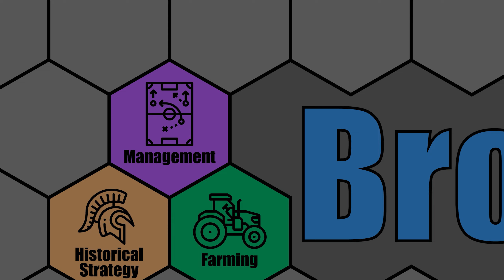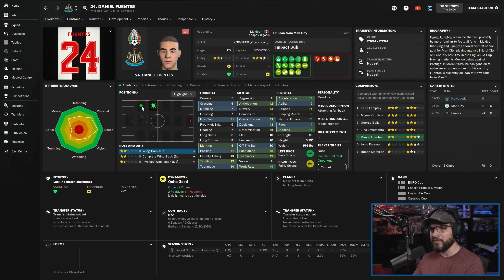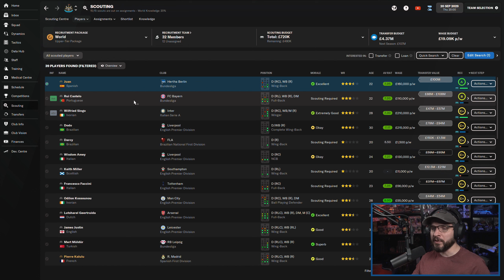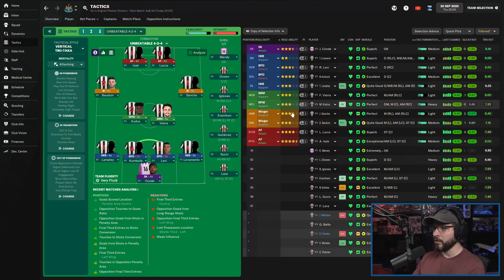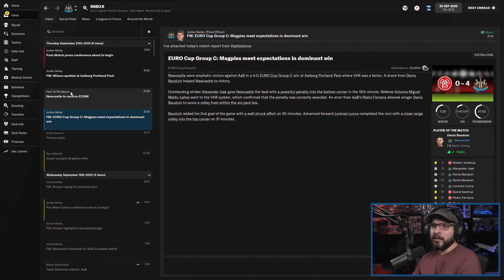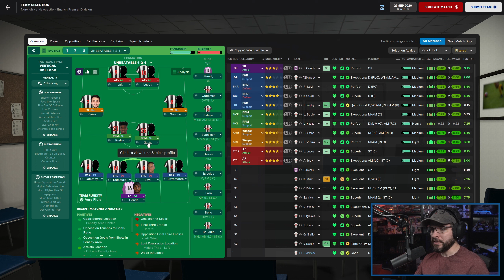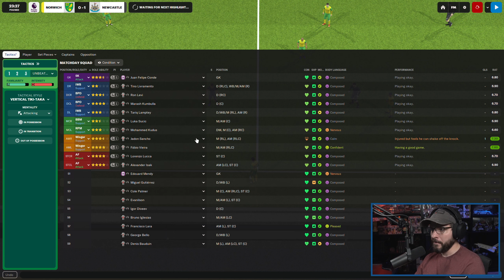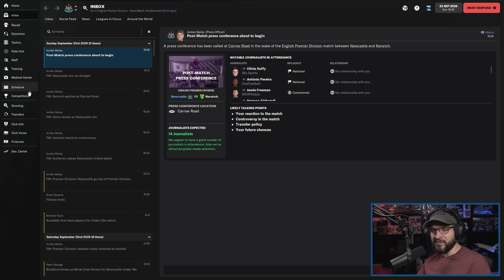LET'S PLAY: FM 2022 - Journeyman Glory Hunter - NEWCASTLE UNITED - S9E3 - Football Manager 2022